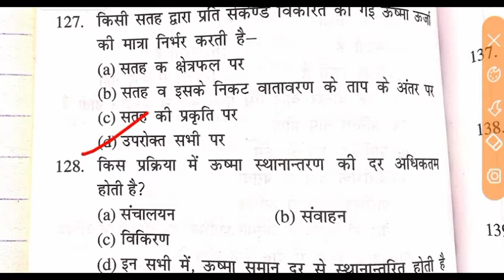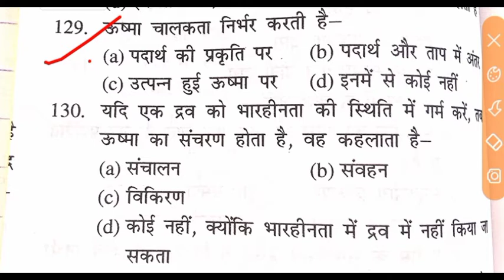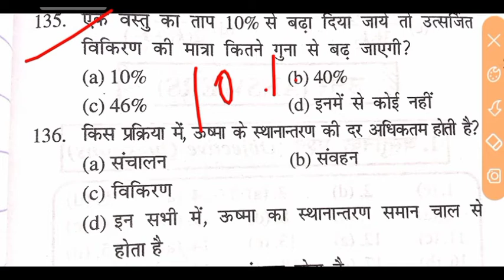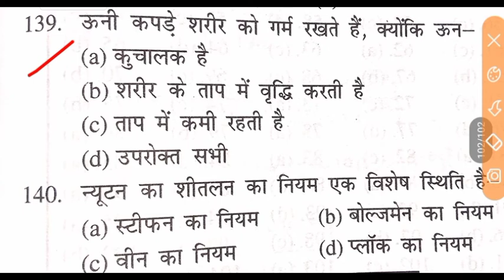Navy AA Physics 2021. Set 19.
airforce xy 2021